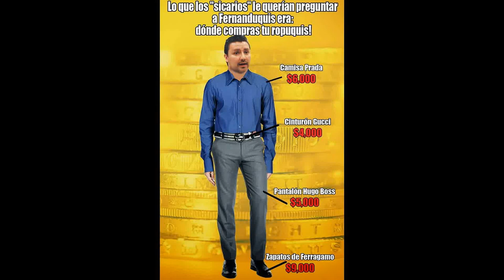Fernando Castellanos Cal y Mayor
La verdadera respuesta que buscaban en casa de Fer